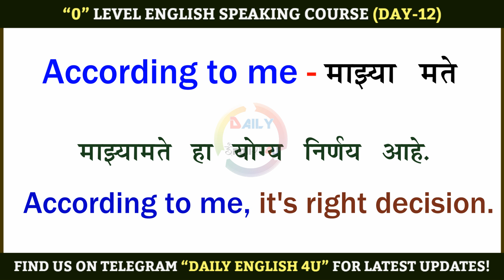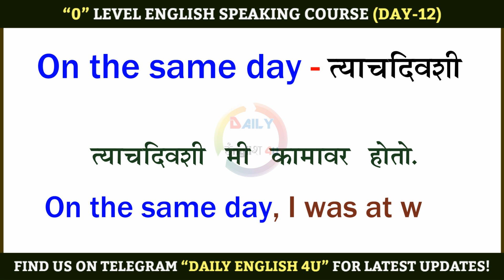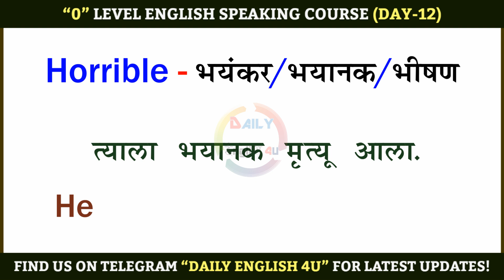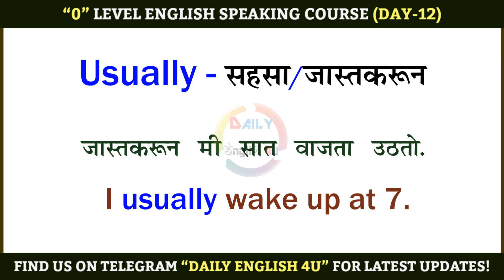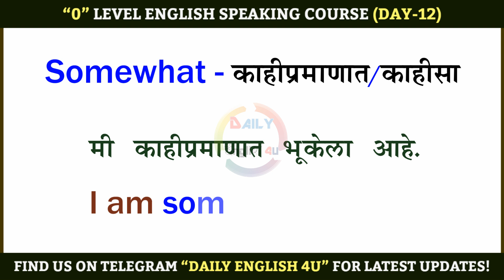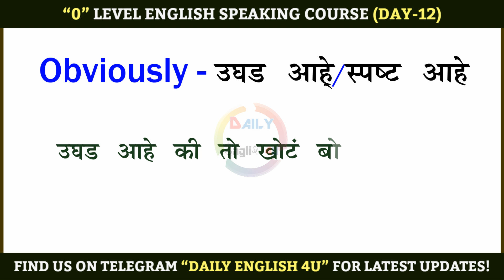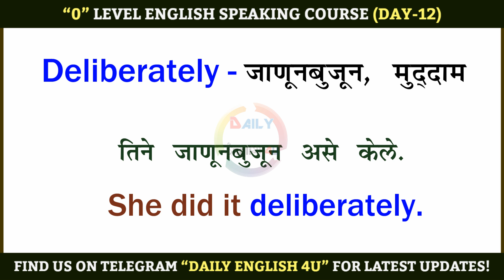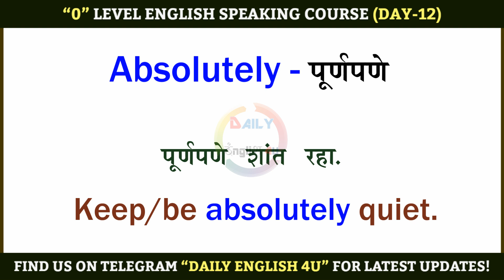Most Used English Words & Phrases For Daily Conversation | 0 Level English Speaking Course Day12